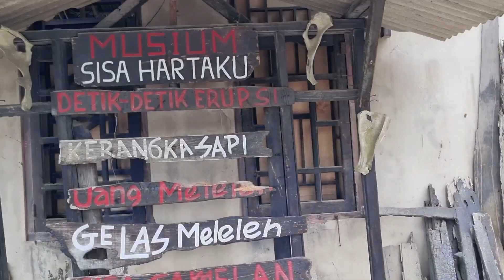Gunung Merapi Lava Tour - Yogyakarta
Lava Tour - Gunung Merapi
1. Petilasan Mbah Marijan[juru kunci Gunung Merapi]
2. Musium Sisa Hartaku [rmh sisa erupsi merapi 2010]
3. Bangker Kaliadem
4. Road kali kuning